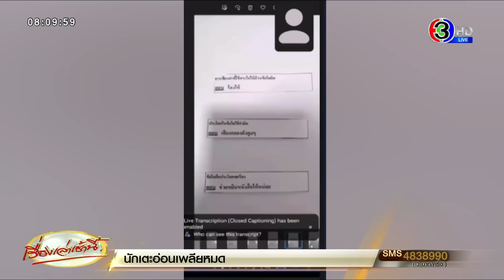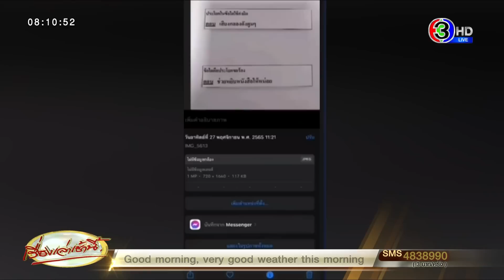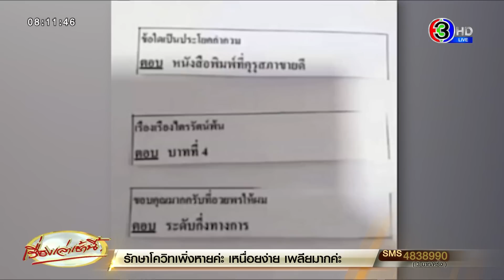ใจสลาย สามีติดใจการทำงานหมอ หลังภรรยาท้องแก่ เป็นลมในรพ. เสียชีวิตทั้งแม่-ลูก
วานนี้ (11 ธ.ค. 65) ผู้สื่อข่าวรายงานว่า จากกรณีที่มีประเด็นเกี่ยวกับการโกงข้อสอบนายสิบตำรวจ ในสังกัดตำรวจภูธรภาค 9ที่มีข้อมูลระบุว่า มีขบวนการที่เกี่ยวข้องกับการทุจริตในครั้งนี้ตั้งแต่ตำรวจไ ปจนถึงโรงเรียนกวดวิชา ซึ่งผู้สมัครสอบต้องเสียเงินรายละ 500,000 บาท เพื่อแลกกับคำตอบในการสอบ

ผู้สื่อข่าวได้ติดต่อไปสอบถามพันตำรวจเอกอุเทน นุ้ยพิน รอง ผบก.อก.ร.ร.นรต.ปรท.กส.บช.ศ. ที่ได้รับคำสั่งให้ตรวจสอบข้อเท็จจริงดังกล่าวโดย พันตำรวจเอกอุเทน ระบุว่า กรณีการทุจริตดังกล่าวเกิดขึ้นจากการสอบรับสมัครนายสิบตำรวจประจำสังกัดตำรวจภูธรภาค 9 เมื่อวันที่ 27 มีนาคมที่ผ่านมา

ซึ่งในเบื้องต้นพบว่า มีบุคคลที่เข้าข่ายการทุจริตการสอบจำนวน 35 ราย ซึ่งหลังจากได้รับคำสั่งได้ทำการสืบสวนรวบรวมหลักฐานจนพบว่าผู้ที่มีส่วนเกี่ยวข้องกับการทุจริตดังกล่าว มีตั้งแต่เจ้าหน้าที่ตำรวจระดับรองสารวัตรอำนวยการของตำรวจภูธรภาค 9 เอง เจ้าหน้าที่ตำรวจควบคุมสนามสอบ และโรงเรียนกวดวิชาที่จะทำหน้าที่ในการจัดหา ผู้สมัครสอบที่ต้องการคำตอบ โดยผู้สมัครจะต้องเสียค่าดำเนินการหัวละ 500,000 บาท ก่อนที่จะได้รับคำตอบในช่วงเช้าของวันสอบ

ซึ่งชุดสืบสวนการทุจริตในครั้งนี้ มีการตรวจสอบหาช่วงที่มีการทุจริตข้อสอบทั้งเรื่องของการเคลื่อนย้ายชุดข้อสอบจากทางโรงพิมพ์ หมายถึงตามสนามสอบต่างๆ ในประเด็นนี้ไม่พบว่ามีความผิดปกติ

แต่เมื่อสืบสวนลงในรายละเอียดในตามแต่ละสนามสอบย่อย พบว่าจุดที่มีปัญหาที่เป็นช่วงที่ทำให้ข้อสอบรั่วไหลเกิดขึ้นในช่วงนี้ คือช่วงที่ข้อสอบมาถึงยังสนามหลัก และมีการส่งออกไปยังสนามสอบย่อยตามแต่ละจุดย่อยในพื้นที่ของกองบัญชาการตำรวจภาค 9 ซึ่งคาดว่าข้อสอบจะรั่วไหลในช่วงนี้ และมีการเตรียมคำตอบให้กับผู้สมัครสอบก่อนที่จะเข้าสู่ห้องสอบ

โดยผู้สมัครสอบที่พบว่าทุจริตส่วนมาก สอบในสนามสอบย่อย ที่สุดท้ายมีการสรุปจำนวนผู้ที่ทุจริตในการสอบในครั้งนี้จำนวน 118 ราย และขณะนี้ได้มีคำสั่งให้นักเรียนที่ผ่านการสอบในจำนวนดังกล่าวที่มาจากการทุจริตทั้งหมด พ้นสภาพจากการเป็นนักเรียนโรงเรียนนายสิบเป็นที่เรียบร้อย

ส่วนการดำเนินการกับตำรวจที่ร่วมในการทุจริตขณะนี้มีการส่งชื่อตำรวจที่เกี่ยวข้องทั้งหมดไปให้หน่วยงานต้นสังกัด รวมถึงทำหนังสือชี้แจงไปที่กองบัญชาการตำรวจแห่งชาติ เพื่อให้ทราบในรายละเอียด ขณะนี้อยู่ระหว่างการดำเนินการเกี่ยวกับเรื่องการตั้งคณะกรรมการสอบวินัย

นอกจากนี้ คณะทำงานตนเองยังได้รับคำสั่งให้ตรวจสอบการทุจริตการเปิดรับนายตำรวจอำนวยการประจำกองบัญชาการตำรวจภูธรภาค 5 เมื่อวันที่ 27 พ.ย.ที่ผ่านมา เบื้องต้นจากการ สืบสวนพบว่ามีความเชื่อมโยงกันกับเครือข่ายของกลุ่มที่กระทำการทุจริตการสอบนายสิบตำรวจประจำกองบัญชาการตำรวจภูธรภาค 9

ซึ่งขณะนี้ ยังไม่สามารถเปิดเผยในส่วนของจำนวนผู้ที่ทุจริตในการสอบหรือมีบุคคลใดเข้ามาเกี่ยวข้องเพิ่มเติมเ พราะอยู่ในขั้นตอนของการรายงานชี้แจงไปยังหน่วยงานต้นสังกัดผู้บังคับบัญชา และกองบัญชาการตำรวจแห่งชาติ

ซึ่งคาดว่าการดำเนินการในส่วนของผู้สมัครสอบ จะใช้วิธีการคัดแยกผู้ที่ทำการทุจริตการสอบออกจากจำนวนผู้ผ่านการสอบคัดเลือก และดึงรายชื่อของผู้ที่ผ่านการคัดเลือกที่อยู่ในส่วนของตัวสำรองที่ไม่มีการทุจริตการสอบขึ้นมาทดแทน แต่ขณะนี้ยังอยู่ระหว่างการดำเนินการยังไม่แล้วเสร็จ จึงยังไม่สามารถเปิดเผยในรายละเอียดรวมถึงจำนวนได้

การป้องกันที่ดีที่สุดในการสอบรับ ควรจะเป็นการจัดสอบที่เกิดขึ้นภายในสนามสอบหลักเพียงอย่างเดียวเพื่อลดช่องว่างในการเดินทางของข้อสอบ แต่ต้องยอมรับว่าในประเทศไทย สามารถทำได้ยากเพราะ มีผู้สนใจสมัครเข้าสอบรับราชการตำรวจเป็นจำนวนมาก ทำให้ต้องมีการกระจายจุดสนามสอบย่อยออกไปตามพื้นที่ต่างๆ จึงเป็นช่องว่างในการกระทำความผิดแต่ต่อจากนี้กองบัญชาการศึกษา สำนักงานตำรวจแห่งชาติ อยู่ระหว่างการหาแนวทางป้องกันการเกิดเหตุดังกล่าวขึ้นอีก

ด้านพลตำรวจเอกดำรงศักดิ์กิตติประพัฒน์ ผู้บัญชาการตำรวจแห่งชาติ ระบุว่า ขณะนี้ทางกองบัญชาการตำรวจศึกษาได้รายงานประเด็นเรื่องการทุจริตการสอบเข้ารับราชการตำรวจ ซึ่งมีการเผยแพร่ในโลกโซเชียลเข้ามาที่สำนักงานตำรวจแห่งชาติแล้ว

โดยทราบว่ามีการทุจริตในพื้นที่กองบัญชาการตำรวจภูธรภาค 9 ซึ่งเป็นการสอบเมื่อเดือนมีนาคม 2565 ทราบว่ามีการดำเนินการกับผู้ที่เกี่ยวข้องกับการทุจริตทั้งผู้เข้าสอบและเจ้าหน้าที่นายอื่นๆ ไปบางส่วนแล้ว ส่วนการสอบในพื้นที่กองบัญชาการตำรวจภูธรภาค 5 ซึ่งเป็นการสอบเมื่อเดือนพฤศจิกายนที่ผ่านมา ขณะนี้อยู่ระหว่างการรอรายงานจากกองบัญชาการศึกษาอย่างเป็นทางการว่า การตรวจสอบออกมาเป็นอย่างไรคาดว่าในช่วงบ่ายนี้จะมีความชัดเจนมากขึ้น